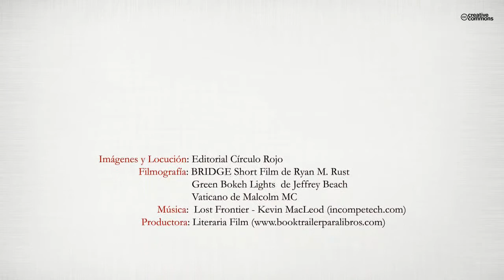El ejército de dios (Booktrailer) - Editorial Círculo Rojo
Daniel y su novia deciden apadrinar una niña de un poblado llamado Zinoco, en
el Estado de Chiapas, al sur de Méjico. Al cabo de unos meses, la relación entre
ellos y la pequeña Marisa se hace más estrecha y afectiva gracias a la intervención
de una monja misionera que vive en el mismo poblado.
Un día Daniel cae en la cuenta de que hace tiempo que han dejado de recibir noticias
de ella y esto le genera una gran inquietud y un mal presentimiento.
Preocupado, intenta ponerse en contacto con ella sin conseguirlo. Al no recibir noticias,
decide protagonizar la búsqueda, descubriendo que no se trata de un caso
aislado. Aunque existen ciertos indicios, nadie pone los medios necesarios para encontrarla,
hasta que el mismo Vaticano toma cartas en el asunto.
En su camino, Daniel conoce a una cooperante, Michelle. Juntos, se ven envueltos
en una serie de acontecimientos desconcertantes e involucrados en una trama
donde tendrán que dar lo mejor de sí mismos para descubrir toda la verdad.